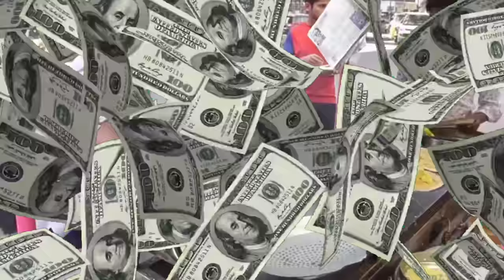100Players MINECRAFT Build Battle Competition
I hosted a 40Players Minecraft Build Battle !!!

I Gathered over 40 Pro Minecraft Builders
and asked them to make the best build Possible!!
and gave the Top 2Builds Amazing Prizes 🔥🔥

Social Handles :-